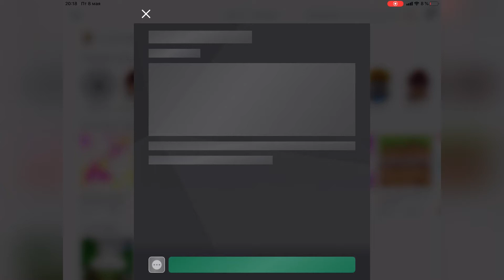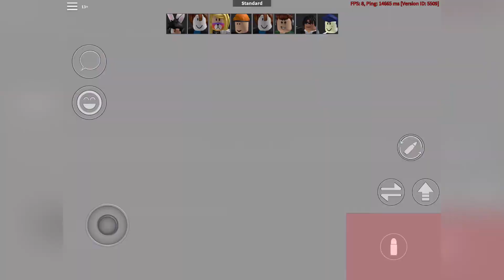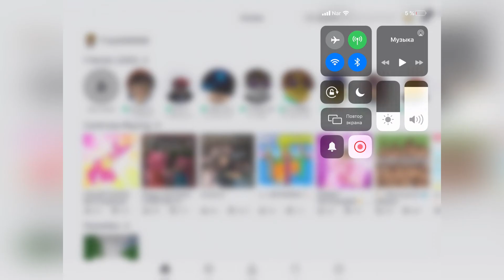Roblox Arsenal Game- FREE GAMES #1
My name is Fuad, I am 5 years old. All this games’ player is me and my father record all this games amd make videos and upload this records to my youtube channel. When I grow up, I will do my records myself and will improve my youtube channel.